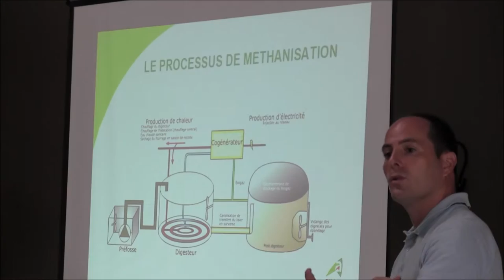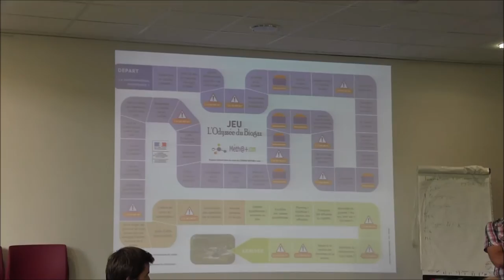C'est quoi le programme CASDAR Meth@+.com ?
Financé par le CASDAR, le programme CASDAR Meth@+.com est une étude qui a été menée sur 3 ans par Asseldor en collaboration avec la Chambre d'agriculture de Dordogne et qui a abouti à l'élaboration d'un concept et un processus d'accompagnement pour développer les projets de méthanisation en milieu agricole et rural. Explication avec Julien Michau, chef du département Dynamiques environnementales et foncières à la Chambre d'agriculture de Dordogne.